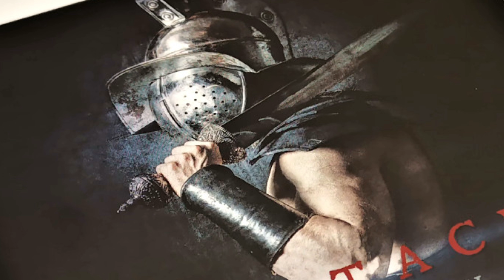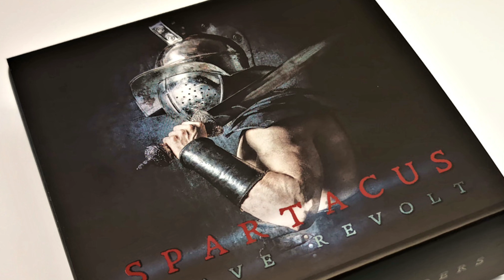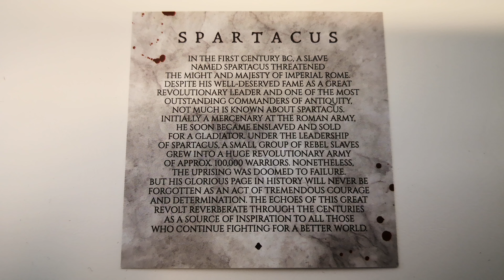Niue Serie Great Commanders Spartacus 1. Ausgabe - 2 Oz Silber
Einen wunderschönen Guten Tag und Herzlich willkommen im Silbertresor.

In diesem Video stelle ich Ihnen die Erstausgabe der Serie Great Commanders vor, Spartacus. Wer hat den Namen noch nicht gehört von dem römischen Sklaven der einen Sklavenaufstand anzettelte und dem Römischen Reich die Stirn bot.

Die Münze besteht aus 2 Oz Feinsilber in UltraHighRelief Prägung, ist AntikFinish veredelt, stellweise coloriert und vergoldet. Geprägt von der Mint of Poland, die für ihre hervorragende Prägequalität bekannt ist und mit dieser Ausgabe eine detailreiche und wunderschöne Sammlermünze verausgabt hat.

Bei Fragen zu dieser oder anderen Münzausgaben stehen wir Ihnen gerne zur Verfügung, per Telefon oder per eMail an die

Wir wünschen Ihnen einen schönen Tag!